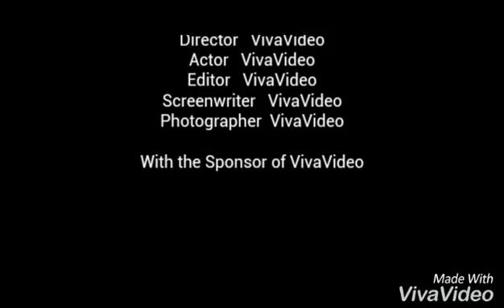Balonowa bomba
XD :)